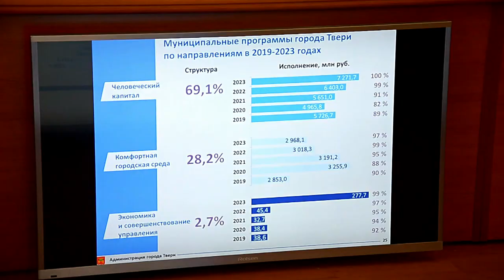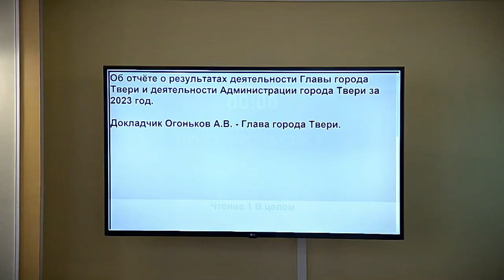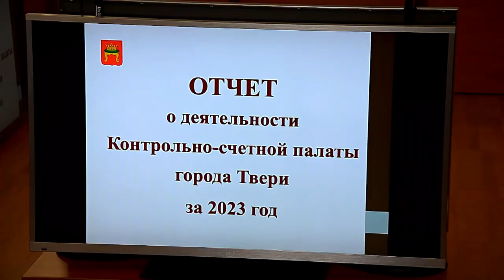Ежегодный отчёт главы Твери